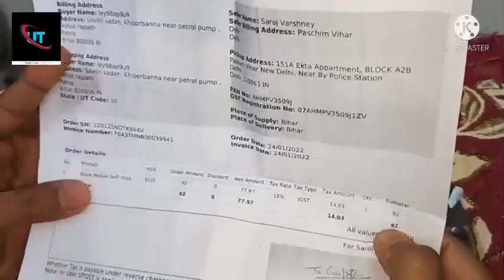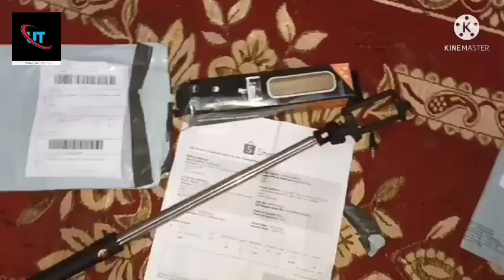Low budget selfi stick on Shopee at just rs92/-/Shopee पर कम बजट की सेल्फी स्टिक मात्र Rs92/- में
Learn simultaneously
Hello friends welcome to Learn Simultaneously

Is video me low budget wali selfi stick unbox kiya hu jo mai 92/- me purchase kiya hu /क्या वीडियो में कम बजट वाली सेल्फी स्टिक अनबॉक्स किया हूं जो माई 92/- में खरीद किया हूं